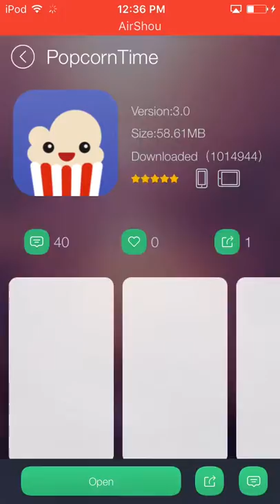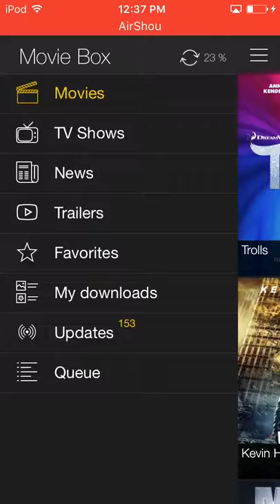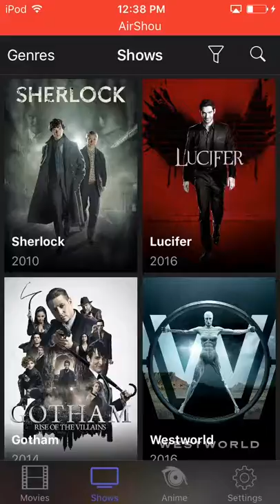FREE NEW MOVIES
Like free movies of course you do so watch this